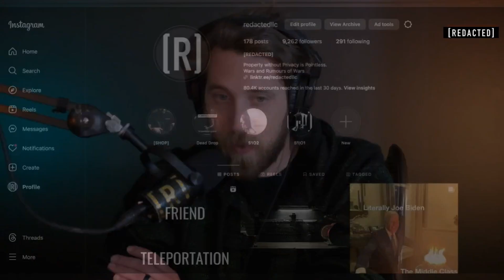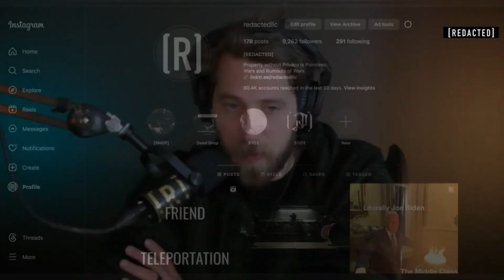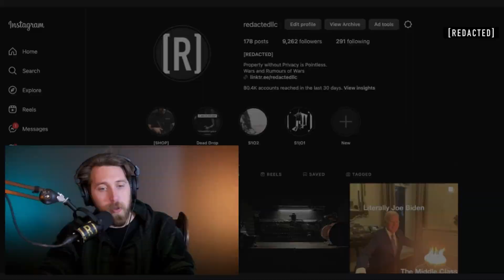161: Politics, Economics, and Culture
Three methods of approach, three subject that produce the context for our lives. We take a look at three different subjects: Politics, Economics, and Culture to consider what we are working with when it comes to either side of the Is-Ought divide. Politics deals with governing systems, whereas economics deals with markets, but how to people formulate how these systems should function is a different question entirely.

Correction in the description:
Hume's Fork refers to the difference between A-Priori and A-Posteori Information. More on that Later.